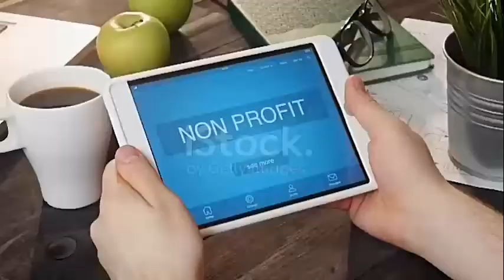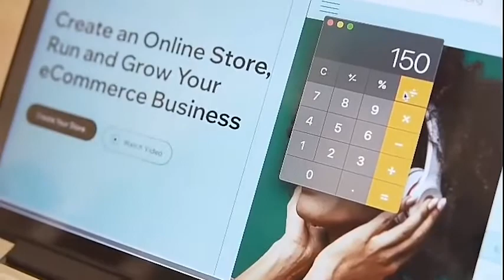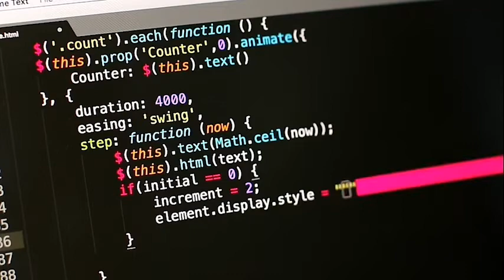Types of Web Hosting Services | How these work | Mirza BirdsCare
MIRZA BirdsCare